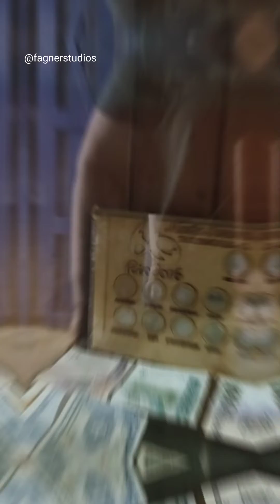museu vivo do Padre Cícero em Juazeiro do Norte no Ceará.